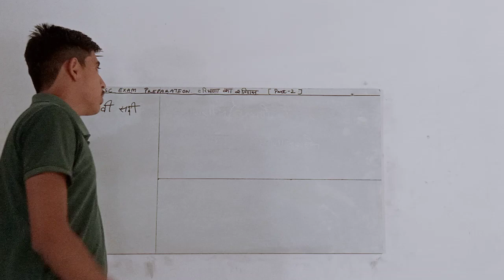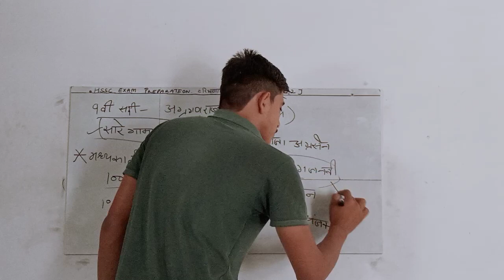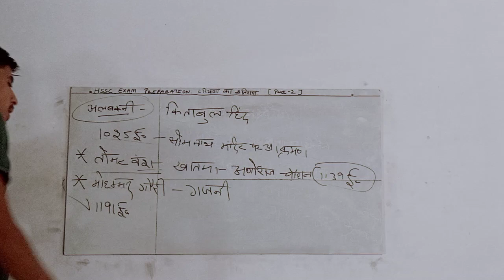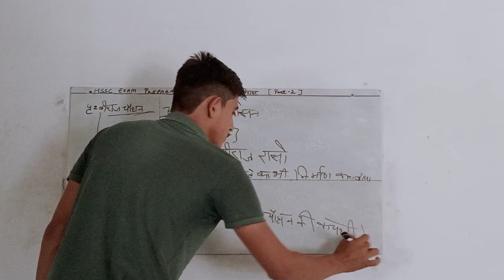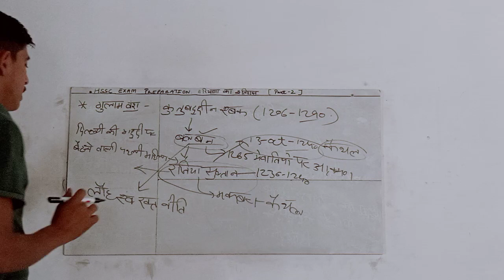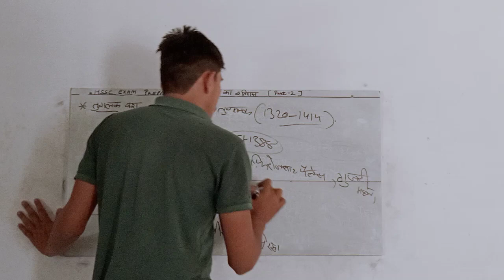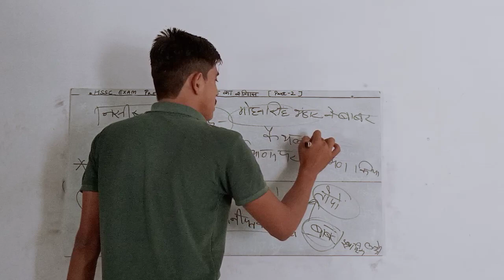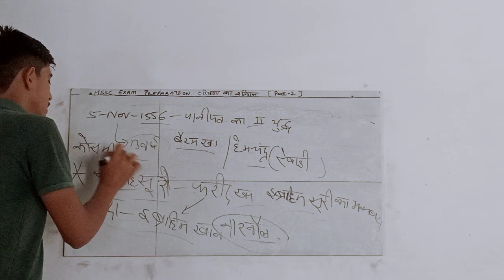HARYANA KA ITIHAS.(PART-2)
SSC , HSSC EXAM PREPARATION.